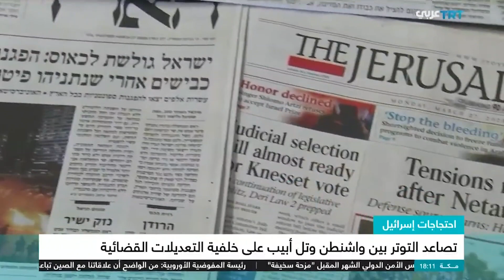تصاعد التوتر بين واشنطن وتل أبيب على خلفية التعديلات القضائية في إسرائيل